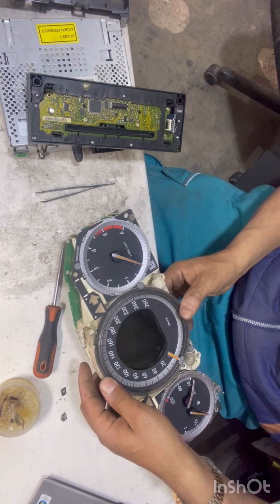اصلاح مشكل انطفاء عداد السرعة Problems instruments tableau de bord Mercedes w 204